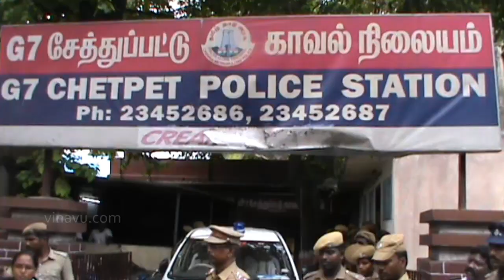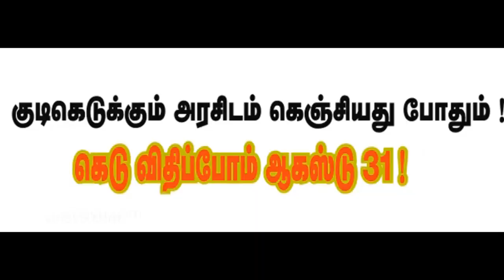Pachaiyappa Students Shutdown Tasmac | Police Brutality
On Monday, 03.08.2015 Chennai Pachaiyappa college Students  under the co ordination of RSYF staged protest against the Tasmac shops insisting the government to shutdown Tasmac. Students smashed a Tasmac shop near the College Campus. The police forces brutally attacked the students. This video Exposes the Police brutallity